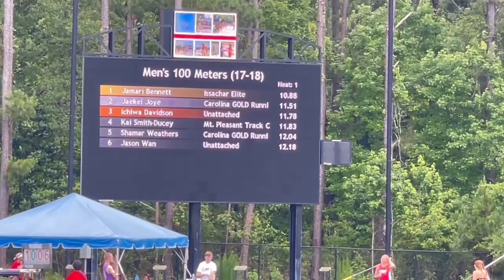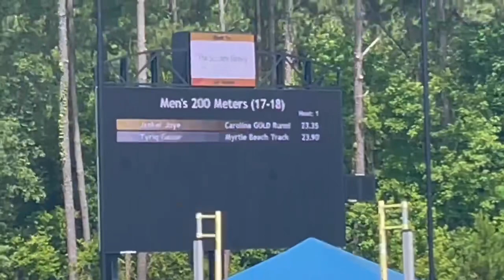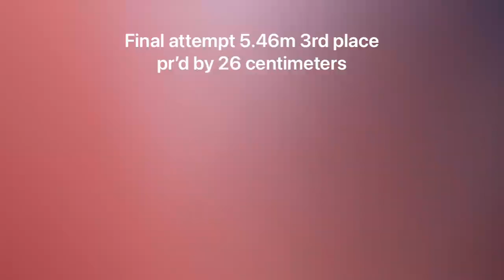Men’s 17-18 100m 200m long jump